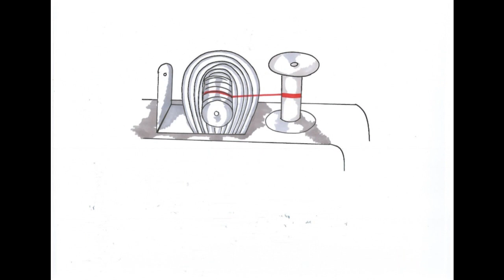Life after objects 3.wmv